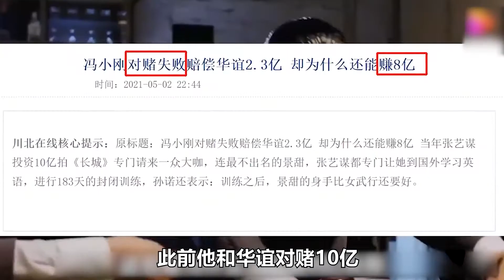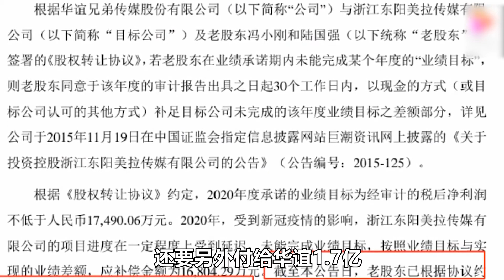冯小刚陷“洗钱风波”？对赌失败却狂赚8亿，成愚弄大众的把戏